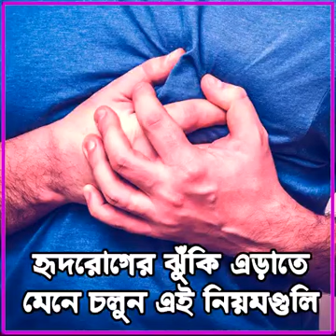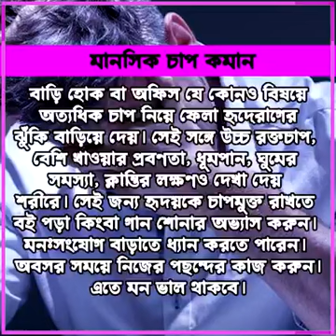Kaushik's vlog5598 my YouTube channel please subscribe and press the 🔔 button for new videos